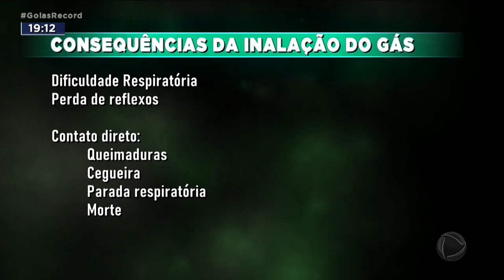VÍTIMA INCONSCIENTE: CAMINHÃO BATE EM TUBULAÇÃO E VAZA AMÔNIA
UMA PESSOA FICOU INCONSCIENTE DEPOIS DO VAZAMENTO DE AMÔNIA, NO JARDIM NOVO MUNDO, EM GOIÂNIA. UM CAMINHÃO BATEU NA TUBULAÇÃO DE UMA FÁBRICA. E NESSE CANO TINHA AMÔNIA. ALÉM DA PESSOA QUE DESMAIOU, OUTRAS TRÊS PESSOAS SENTIRAM OS EFEITOS DO PRODUTO. ALUNOS E FUNCIONÁRIOS DE UMA ESCOLA TIVERAM QUE SAIR ÀS PRESSAS.